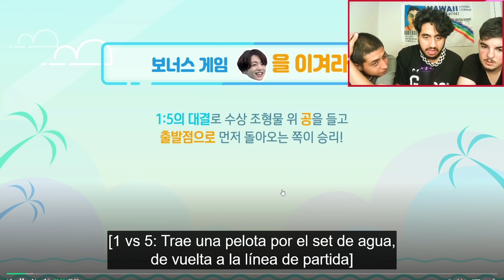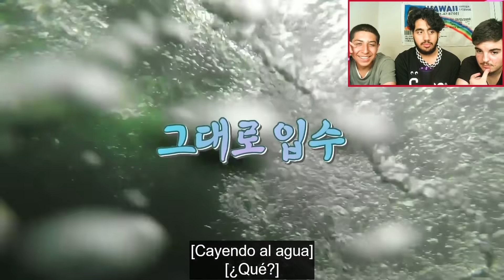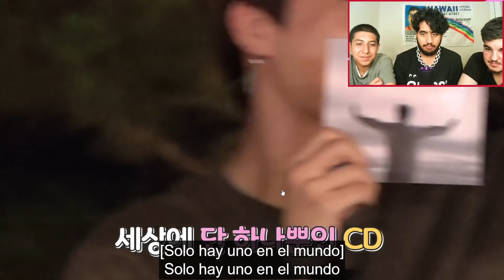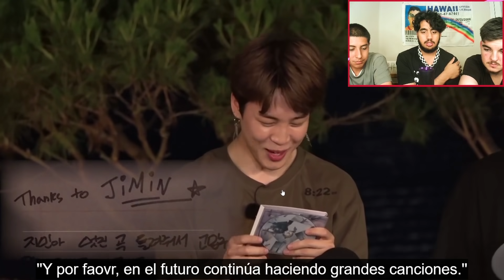*Reunión de amigos* Reaccionando a BTS - RUN 85!!!🥺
Seguidnos en Instagram y en Twitch!

Muchas gracias a los suscriptores actuales de Twitch!!
merari_1893
zulecr
fvkejess
best_sunista
frey___8
mafer_koo
mordsip
rocio_0816
zuummyy
sunermai
valen_jm
anabelkys
anahicute_
liilidiaz
nathanktg
roseann_e
s095078
prodyttv
chilaquiles_verde
robertoo_dorante10
esmeraldach18
rominalazo19
andreatlp1
luciana_a_
klijeguias
4631174
hypemelo
briseyka_19
nochujo
simplyuwu1
yesiglz
sar00ski
fabiiii8
martielisa
nicoll_kim
navalp
manetita2021
beli_2907
jocelaputa3rm
amparo_77
franchitax_11
deniriamcastro
afraniasahenecia
axrxiy
dwsamm
eddyabad
namlove
anabaez26
natashaloaiza
brizeth_zarate
1paulina2e
saryputa_1
criyinginbluee
ngabuna